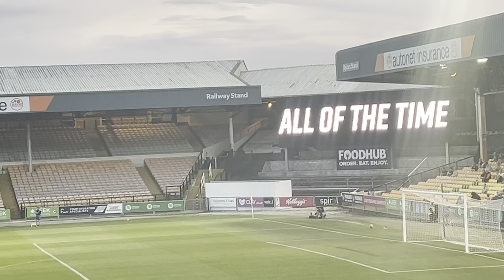Port Vale 3 Luton Town 1 Match Vlog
Port Vale played Luton Town in a friendly at Vale Park tonight. Rob Edwards young side were beaten by the Valiants 3-1 in the pre season run out.

Andros Townsend got The Hatters off to a 1 goal lead before goals from Ronan Curtis, Connor Hsll and Ruari Paton sealed the win for Port Vale. All three scorers had signed for the cheeky whites this summer.

Thanks to Luton for bringing some great players to Burslem and good luck to them for the season.

I met two former Manchester United keepers, Gary Walsh and Kevin Pilkington plus Hatters boss, Rob Edwards and club legend Mick Harford too.

Oh and I’ve remembered that it was Lincoln when Joe Taylor got food thrown at him.